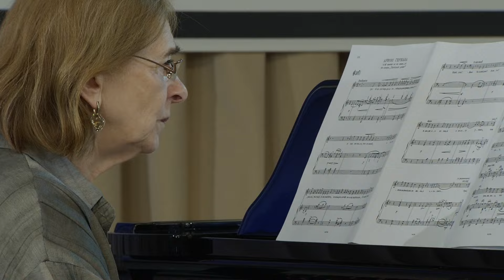Пятый день занятий в «Летней школе Ильдара Абдразакова». Часть 3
С 1 по 10 июля 2024 года в Санкт-Петербурге впервые проходит «Летняя школа Ильдара Абдразакова».

Коучами образовательной программы стали Ильдар Абдразаков, Ирина Соболева, Идрис Газиев, Мзия Бахтуридзе, Алексей Тихомиров. Концертмейстеры - Евгений Сергеев, Юрий Кокко.

В рамках образовательной программы Фонда поддержки и продвижения молодых талантов и развития международных культурных связей Ильдара Абдразакова - "Летней школы Ильдара Абдразакова", помимо интенсивной программы персональных занятий, участники смогут посетить  серию специальных лекций, мастер-классов, экскурсий и дополнительных мероприятий, а также оперы в Мариинском театре с участием мировых звезд.